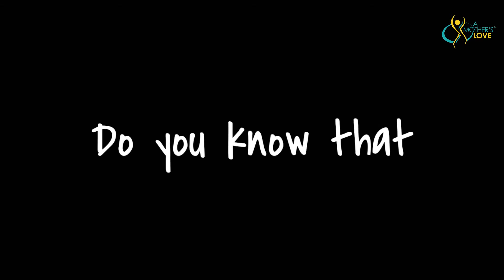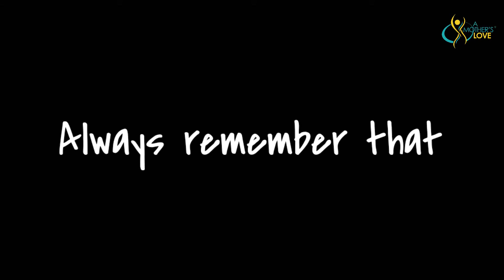Let Them Grow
In today’s episode of LetThemGrow, we talk about PARENTING SELF EFFICACY, which is parents belief in their ability to influence their child in ways that would result in the child’s optimal development and success.